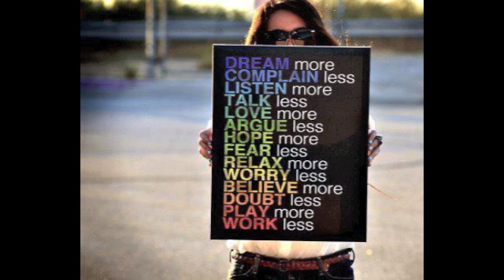DREAM MORE ........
This is the second crack at MORE or LESS but this time I feel like naming the song DREAM MORE ... ENJOY PEACE REGGAE POP MON ;-) little funky